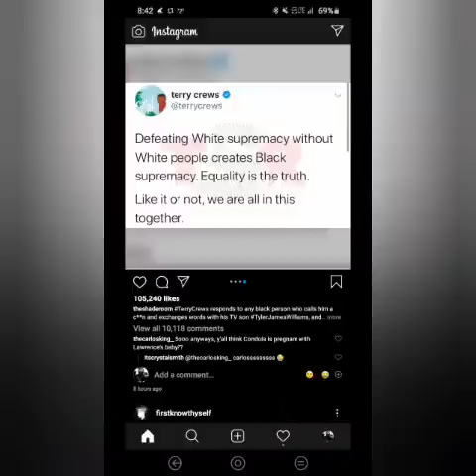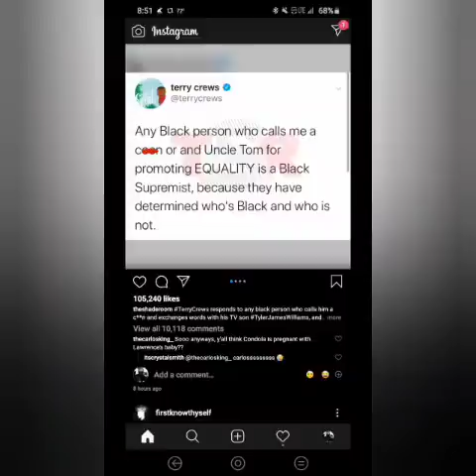On The Road With Rob: Terry Crews And The Argument For "Equality"